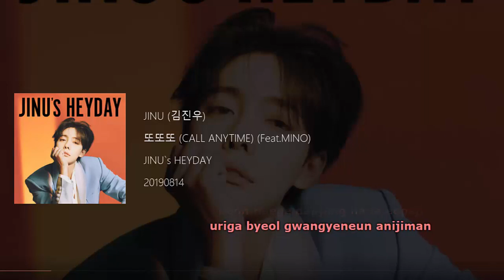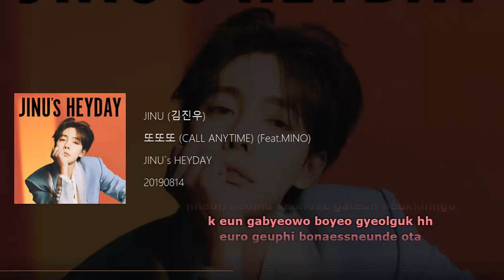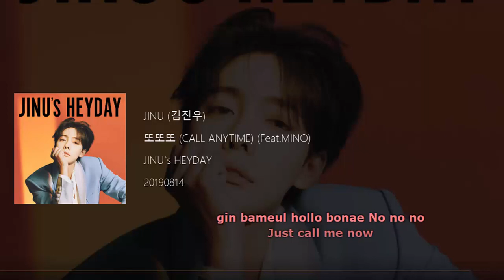Jinu – Call Anytime (또또또) (Feat. Mino) Lyrics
김진우 (Jinu) – 또또또 (Feat. Mino) Call Anytime Lyrics
Genre : Dance
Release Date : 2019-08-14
Language : Korean

Jinu – Call Anytime Hangul
지금 시간은 새벽 3시
넌 내게 답장 하나 없지
우리가 별 관계는 아니지만
그냥 네 생각이 나서

넌 늘 폰을 달고 있잖아 항상
내게 답장 하나 없잖아 항상

눈을 감고 잠시 상상해
네가 날 잃고 나면 넌 얼마나
그딴 건 다 집어치워

난 네게 전화를 걸어 또 또 또
난 네게 문자를 보내 똑 똑 똑
오늘도 널 기다려 Oh oh oh
긴 밤을 홀로 보내 No no no

Call anytime
Every night Every day
Call anytime
전화 좀 전화해
Call anytime
Call anytime
전화 좀 전화해

I ain’t got no energy
뭔가 쿨해 보이는 이모지를
20초 안에 찾아 보내야 해
또 답장이 언제 올지 모르니

ㅎㅎ은 너무 꼰대 같은 느낌이고
ㅋ은 가벼워 보여 결국 ㅎㅎ
으로 급히 보냈는데 오타
Oh no
뭐 해 바쁘구나

네가 싫어하는 건 ㅋ
그다음은 ㅇ
그다음은 ㄴ
그다음은

너의 장단에 맞출 때
가끔은 힘들지만

Call anytime
Call anytime
전화 좀 전화해
Call anytime
Call anytime
전화 좀 전화해

사고 쳤네 또또또 오
옆으로 쓰러져 어버버버
질척남이 돼 버렸어
수습하려 또 잔뜩 보내는 톡

Again and again and again and again

Call anytime
Call anytime
전화 좀 전화해
Call anytime
Call anytime
전화 좀 전화해

Jinu – Call Anytime English Translation
It’s 3am right now
But no answer from you
I know we’re nothing official
But I’m just thinking about you

You always have your phone in your hand
But you never reply to me

Close your eyes and imagine
After you lose me, how much it’ll hurt
Never mind, just forget it

I’m calling you, again, again, again
I’m texting you, send, send, send
Again today, waiting for you oh oh oh
Spending this long night alone, no no no

Call anytime Every night, Every day

Emojis that look cool
Must find them in 20 seconds and send
Cuz I don’t know when’s the next time you’ll reply

“haha” seems too old
“ha” keeps too light so in the end I said “haha”
But I sent a typo oh no
What’re you doing? I guess you’re busy

You hate “ha”
And “yea”
And “no”
And “;;”

Sometimes, it’s hard
To adjust to your tastes

I made a mistake again
I’m about to faint
I became a clingy guy
I try to fix it but I already texted you so much

Follow IG for updates!